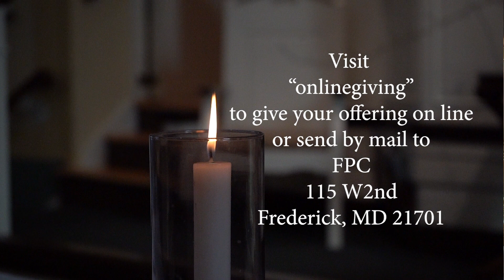FPC September 13 2020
Frederick Presbyterian Church (USA), located in downtown historic Frederick at 115 West Second Street, is a congregation committed to alive, participatory worship; local and world-wide missions; and opportunities for all ages to grow. All are welcome.